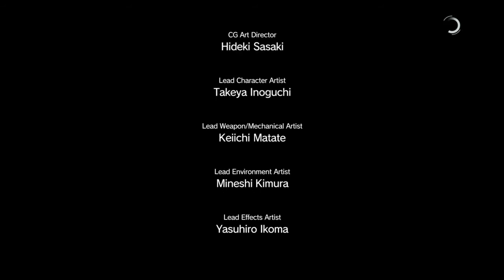MGSV: The Phantom Pain - Mission 11 - Cloaked In Silence [1:27 mins] Speedrun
MGSV: The Phantom Pain - Mission 11 - Cloaked In Silence - Quiet Boss Fight non-firmarm attacks Walkthrough. In less 1:30 minutes.
First playthrough.
How to obtain "non-firearm attacks" mission task with CQC and stealth camo.
Missions completed:
main 0-8+11